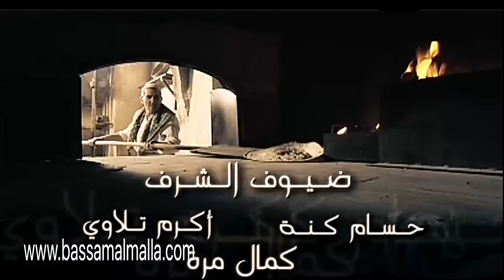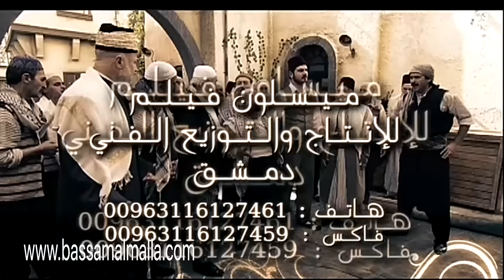مسلسل باب الحارة الجزء الرابع | النسخة الاصلية | الحلقة 2